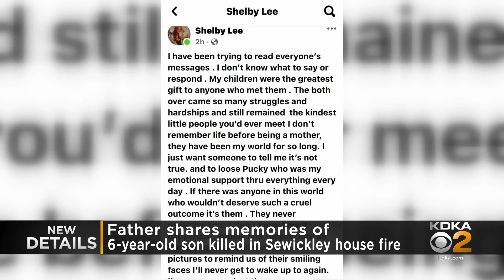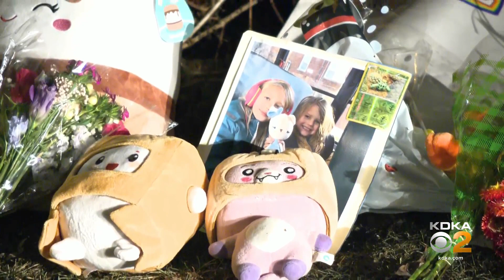Father remembers 6-year-old son killed in Sewickley fire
The father of one of the children who died in a house fire in Sewickley is talking about his son; KDKA's Jennifer Borrasso reports.